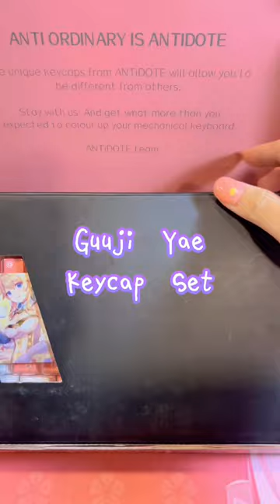Yae Miko keycaps & deskmat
Links to buy them: (
Prices on Antidote Studio are in Singapore Dollars (SGD) by default, 1 SGD = 0,72 USD)